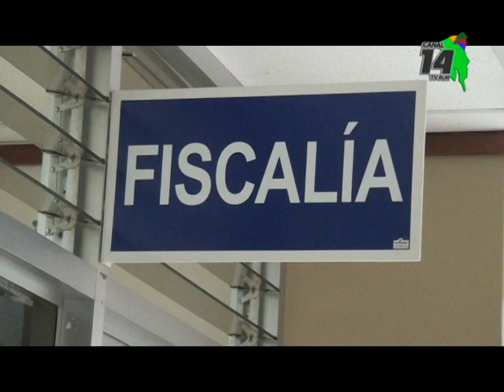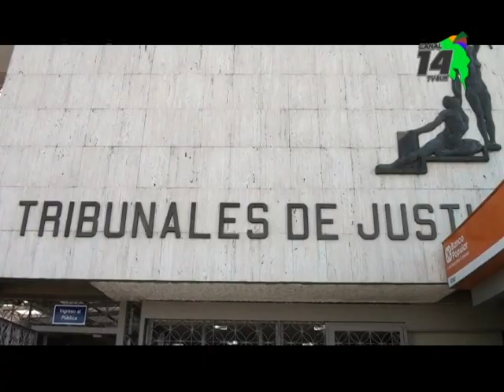Los Tribunales de Justicia en Pérez Zeledón cierran el 23 de diciembre, tome en cuenta esta informac